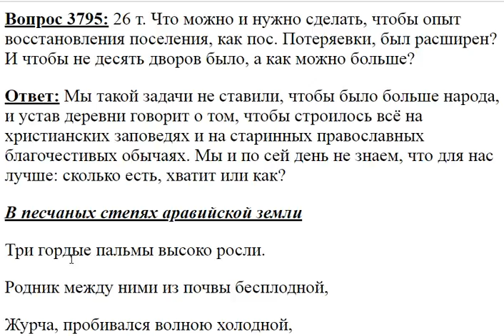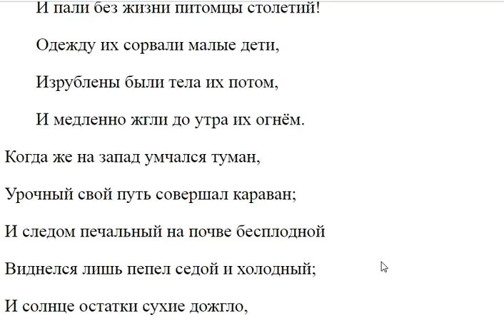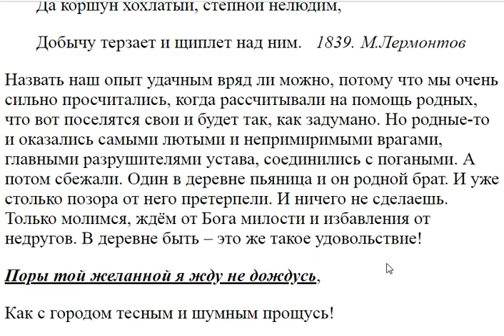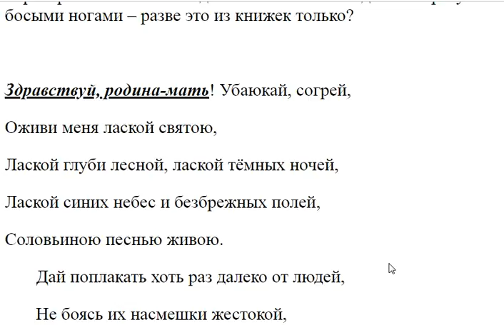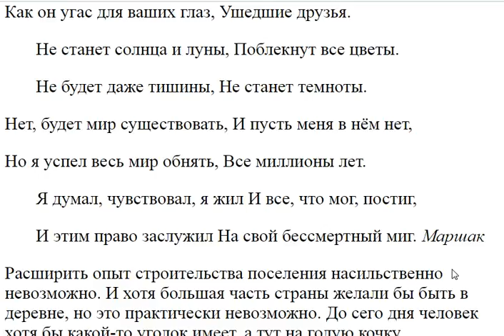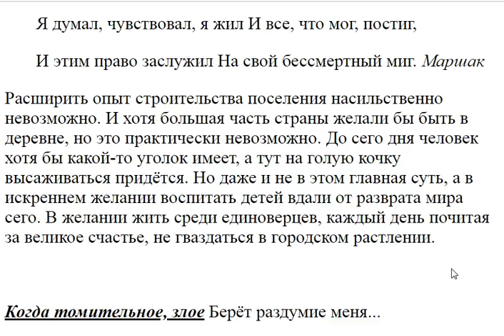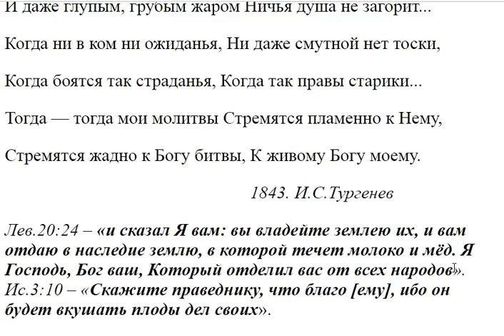3795. Что можно и нужно сделать, чтобы увеличить поселение?